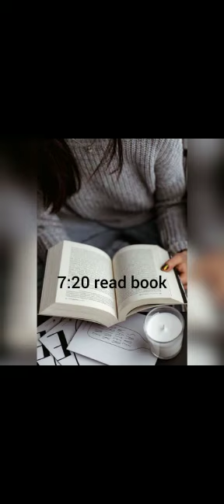Perfect morning routine to Became that girl ❤️❤️